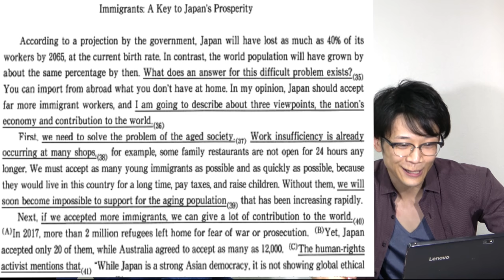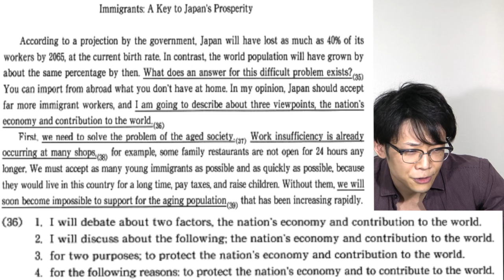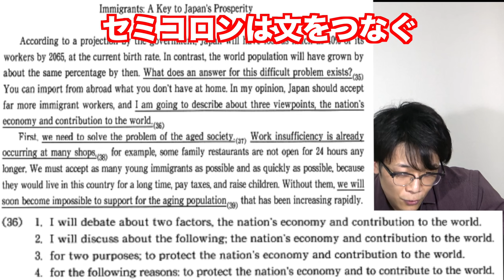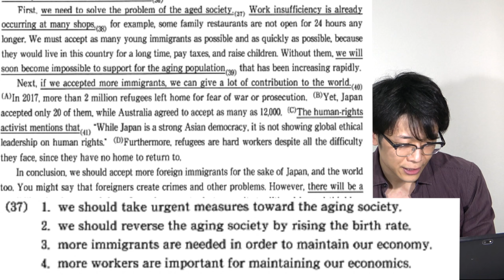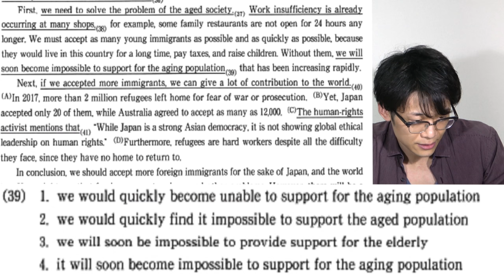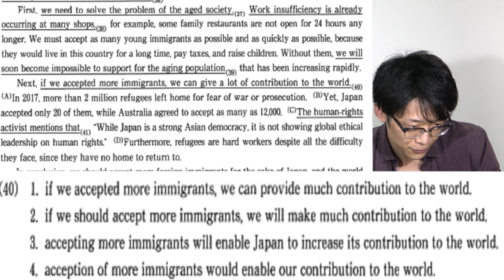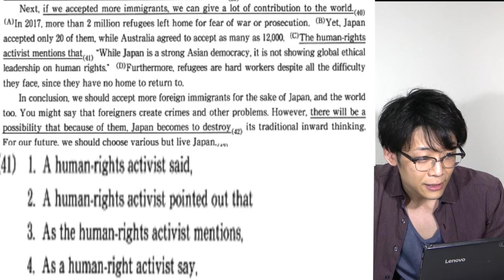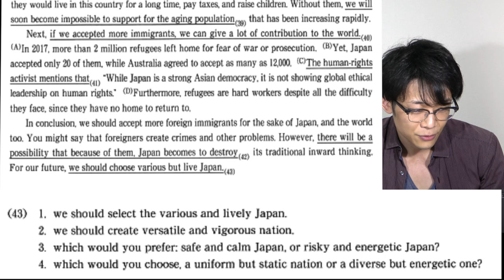TOEFL満点・IELTS満点なら慶應法学部英語は楽勝？【バイリンガル一ノ瀬安先生】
TOEFL満点・IELTS満点のバイリンガル一ノ瀬先生に慶應法の英語に挑戦してもらいました。
かなり難問です。あなたは解けますか？

クラウドファンディング